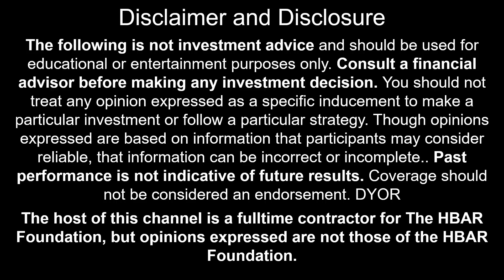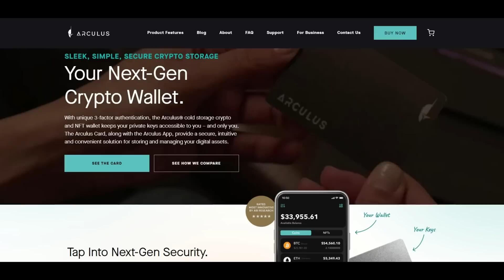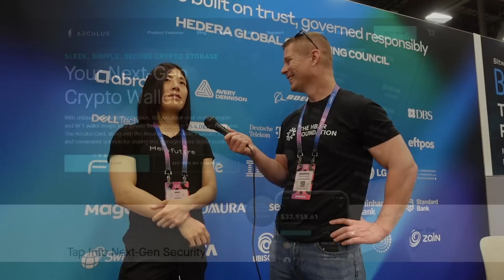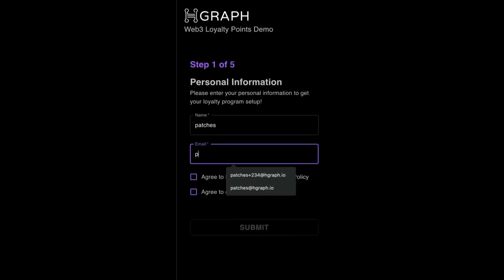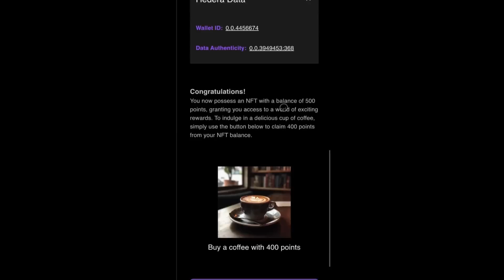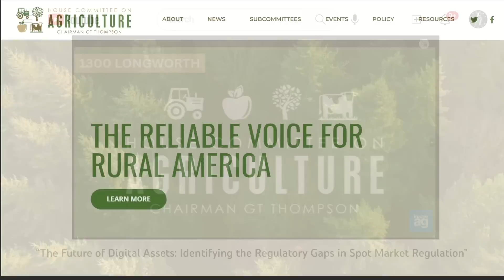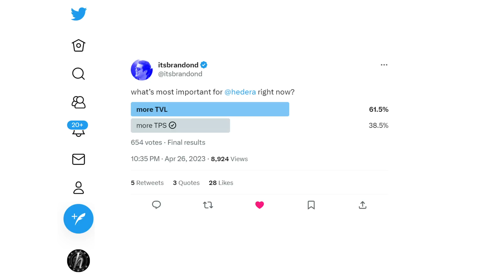HBAR Weekly Update - Consensus Recap, Hashpack, Hgraph.io, Twigital, Christian, Brady, Mance & More!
0:00 Intro
0:42 May Chan - Hashpack
2:56 Patches - Turtle Moon
7:39 Jesse - Twigital
9:15 Hedera Highlighted in Congress
13:31 Christian - Swirlds Labs
15:29 Mance Teaser of Genfinity Interview
17:22 Brady - Swirlds Labs
24:10 Justin - Swirlds Labs
25:10 Lina - Swirlds Labs